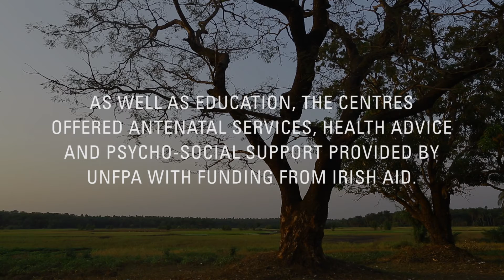After Ebola, getting girls back into school in Sierra Leone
With schools closed for an extended period during Sierra Leone’s Ebola epidemic, thousands of teenage girls became pregnant. Even when schools reopened, these girls had a strong chance of never returning – something that risked having a life-long impact on their lives, and the lives of their babies. That’s where UNICEF stepped in to support the education ministry in Sierra Leone with partners DFID, Irish Aid and UNFPA. We worked together to get girls back into bridging school classes, and then into formal school. On International Women’s Day, watch and share the powerful story of Mariatu from Kambia district who is now in secondary school and doing very well.